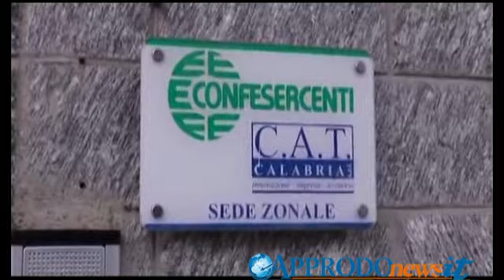A Taurianova il dossier sull'abusivismo nei mercati ambulanti